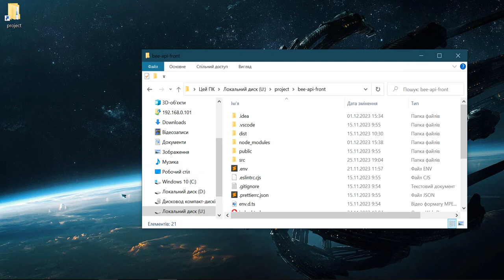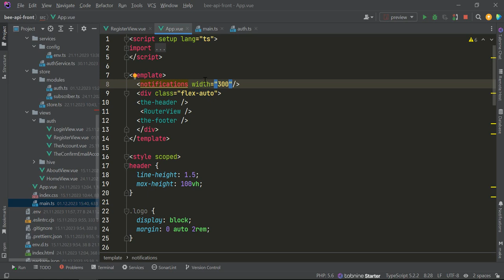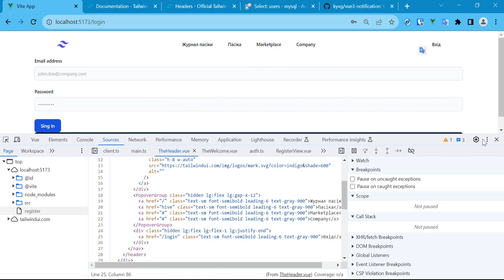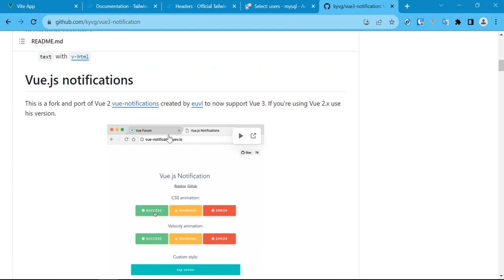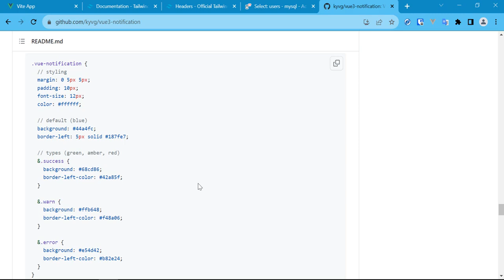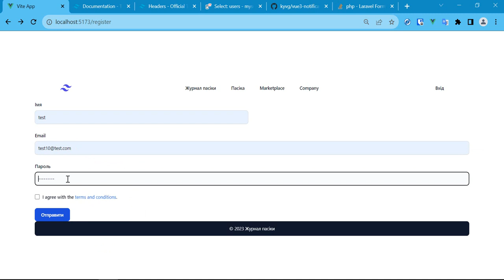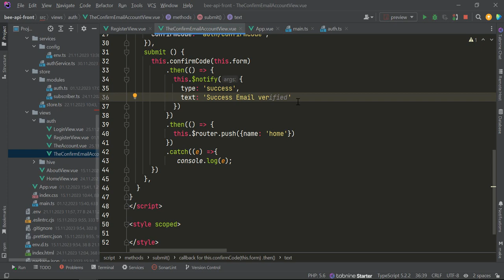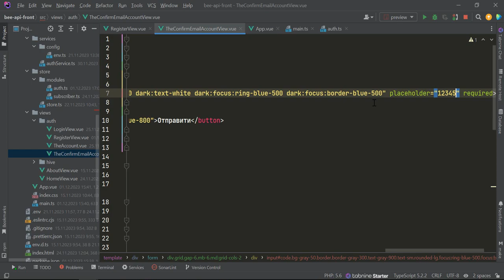Повідомлення VueJs, VueNotifications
Добавимо сповіщення для користувача в проекті Журнал пасіки.